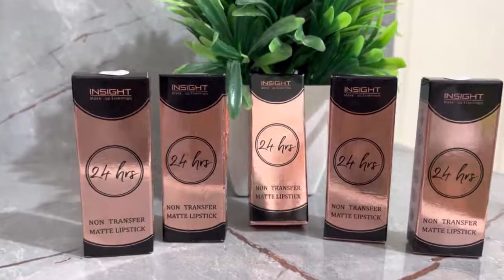24 HRS NON-TRANSFER MATTE LIPSTICKS | Best matte lipstick under 300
~You are as bold as your lipstick and so is @Pooja_ki_duniyaaa
Comment if you liked this makeup look.

Products Used: 24 Hrs Non-Transfer Matte Lipstick
Shades:
~ Looking good